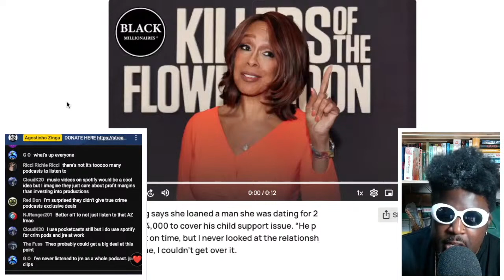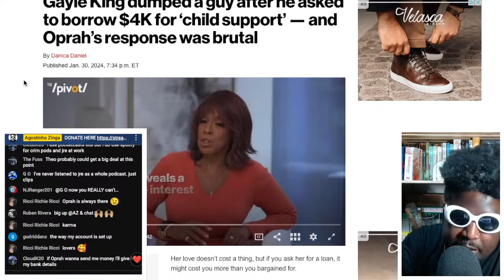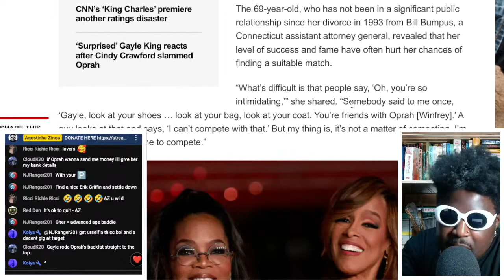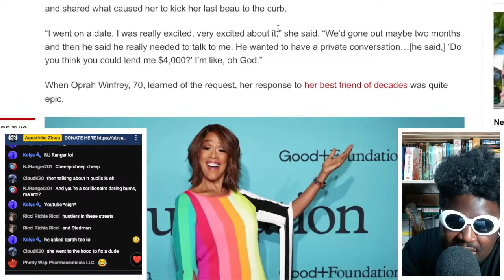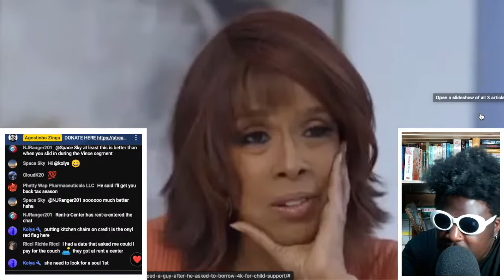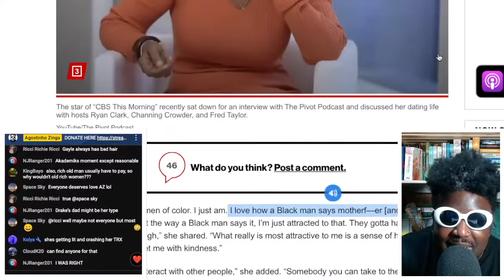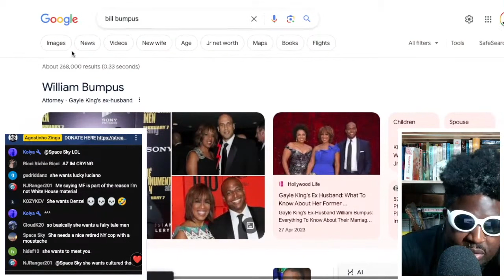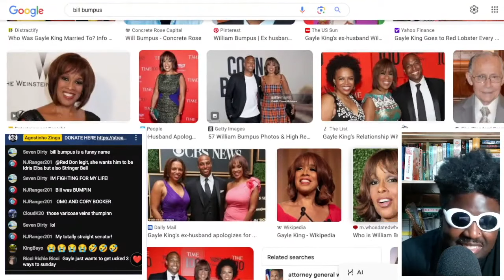Gayle King DUMPED a guy after he asked to borrow $4K for 'child support'